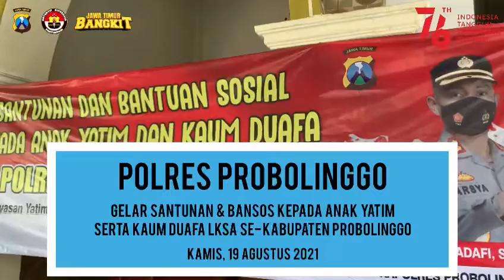Polres Probolinggo gelar santunan anak yatim piatu & bansos beras kepada kaum duafa LKSA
Kapolres Probolinggo bersama Kapolsek & anggota jajaran Polres Probolinggo gelar santunan anak yatim piatu & bansos beras kepada kaum duafa LKSA Se - Kab Probolinggo. Kamis (14/08/21)